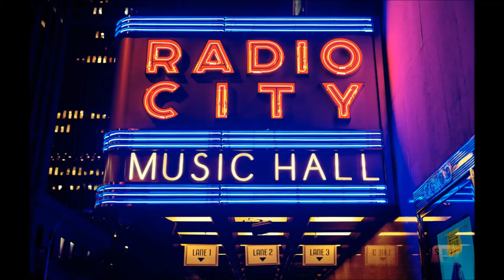New York,New York cover - Pat Powers sings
Hey! - i lived in New York City 9 years,here are some memories,friends,girlfriends,modeling,acting,singing
Pat Powers sings New York,New York for shits and giggles